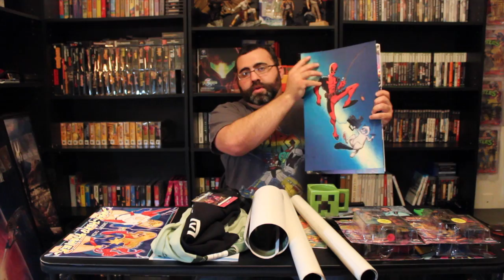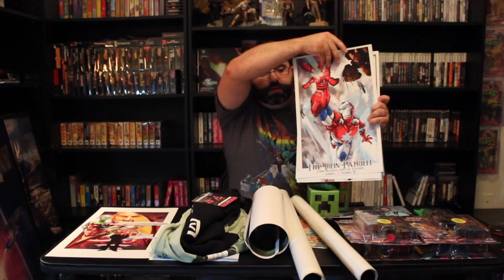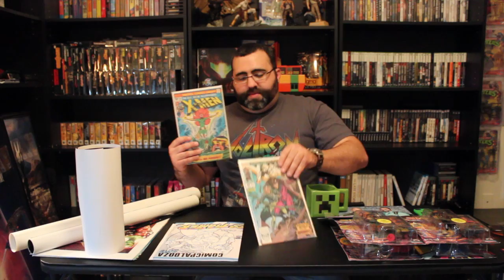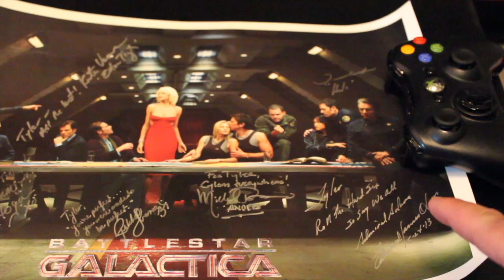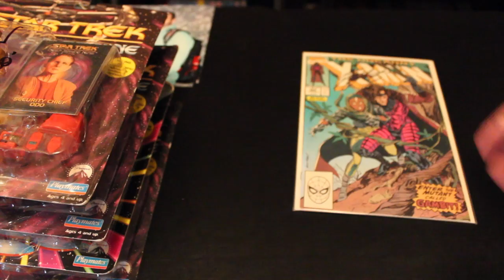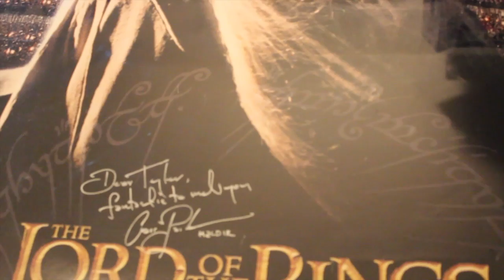Comicpalooza 2013 SWAG and Memorabilia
I take a look at all of the SWAG and Memorabilia I collected at Comicpalooza 2013 in Houston, TX